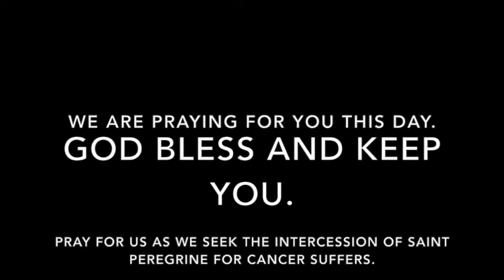Mass for Sunday, July 29, 2018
Mass for Sunday of the Seventeenth Week in Ordinary Time.